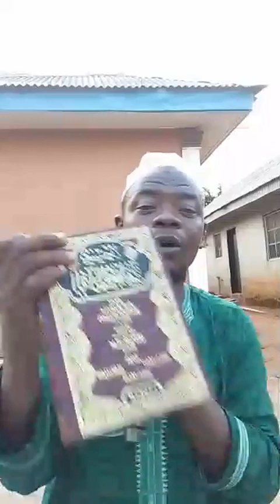A Refutation On Mudirul Markaz, Jamiu Adegunwa & Mubarak....By Sh. Abū Abdillahi Hassan Solahudeen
A refutation on mudirul markaz, Jamiu adegunwa and Mubarak.

By Alustadh Hassan Solahudeen l